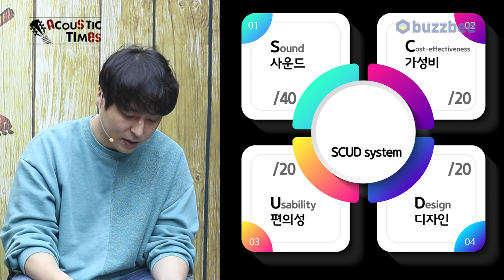[AcousticTimes 1228회] Eastman 어쿠스틱기타 AC822CE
0:00 오프닝
1:12스펙 (Spec)
2:57 사운드 테스트
7:41 시연
8:54 한줄평
9:19 점수